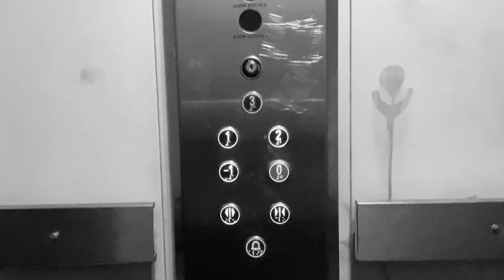9-5 short film lauren brown